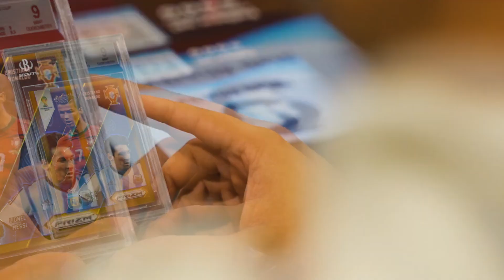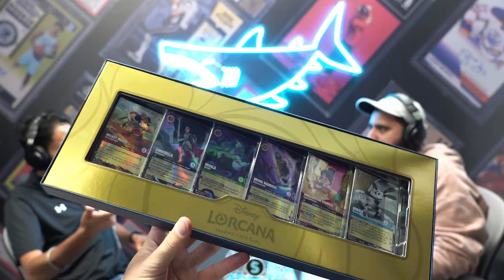Slab Sharks Podcast #8 - RAJDEEP DISCUSSES HIS PERSONAL BUSINESS AND HOW IT RELATES TO SPORTS CARDS